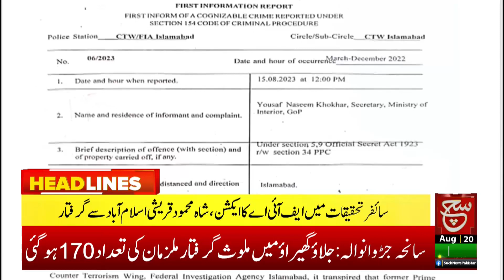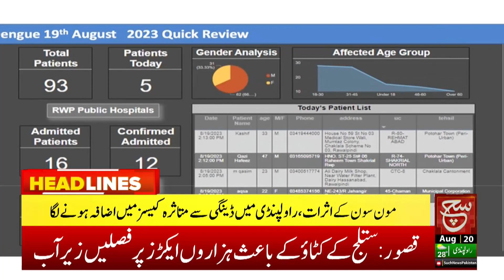FIA's Cipher Investigation | Such News Headlines 12 PM | 20 August 2023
سائفرتحقیقات میں ایف آئی اے کاایکشن ،شاہ محمودقریشی اسلام آباد سے گرفتار

Such Savera
Such Baat
Siyasat Aur Such
TalkShow
Aaj Ka Such
Bottom Line
Seerat-ul-Anbiya
Chalein Dekhte Hain
Play Field

Such News Android Apps:
Such News iOS App: